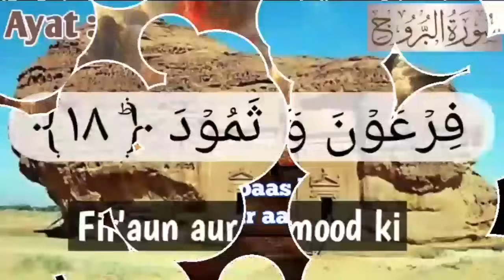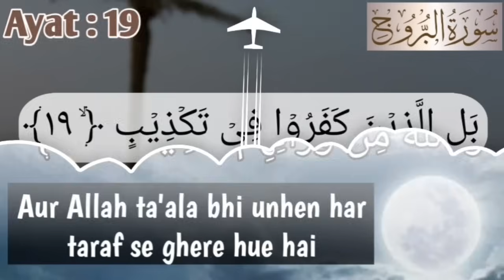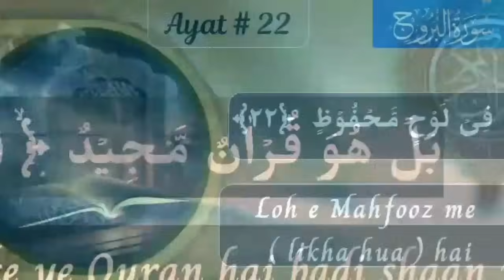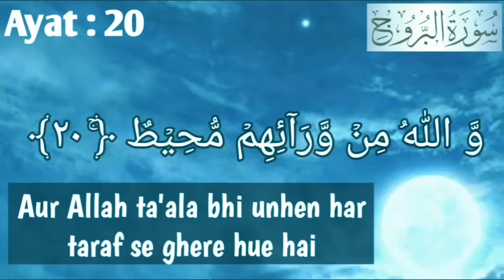Surah Al Buruj Ls # 3 Ayat 17-22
Tafseer Juz 30